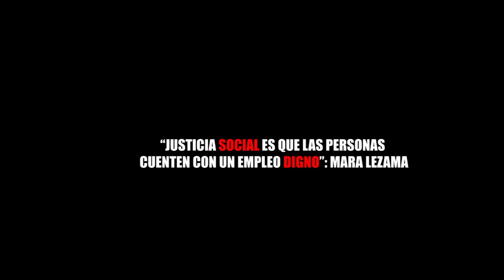JUSTICIA SOCIAL ES QUE LAS PERSONAS CUENTEN CON UN EMPLEO DIGNO MARA LEZAMA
Entérate de las noticias “EN CORTO”…“JUSTICIA SOCIAL ES QUE LAS PERSONAS CUENTEN CON UN EMPLEO DIGNO”: MARA LEZAMA...